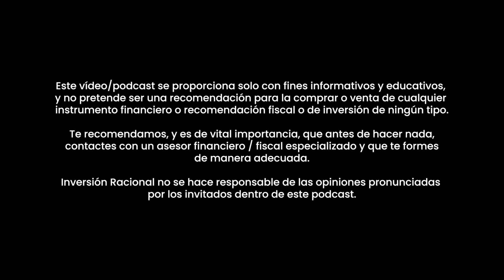¿Qué Pasa Si Trump Se Presenta Como Presidente?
¿Puede Trump volver a presentarse como presidente? En ese caso, ¿qué pasaría?

Fonseca me lo cuenta en este clip. Además, me explica por qué Biden no ha sido tan mal presidente de los EE.UU.